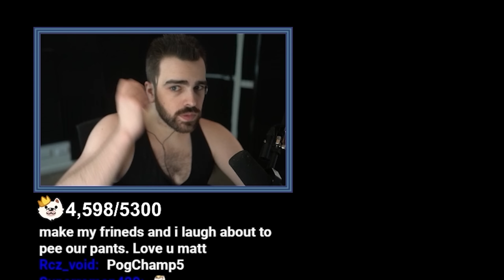This Game is Full of Secrets - Twitch controls Noita [Part 2] - (VOD) - DarkViperAU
Step into the spellbinding world of Noita with me as I embark on a magical journey like no other! In this captivating video, I dive into the depths of procedurally-generated dungeons, armed with powerful spells and an arsenal of wands. Witness the awe-inspiring physics-based gameplay as I manipulate the environment, unleash devastating spells, and navigate treacherous challenges. Brace yourself for a spellcasting extravaganza filled with explosive encounters, mind-bending puzzles, and unexpected surprises at every turn. Join me on this thrilling adventure and discover the secrets hidden within the pixelated depths of Noita!

Streamed: 21st & 22nd of October 2020

Made in collaboration with @Crowolfy

Mystic - Mystic0243
Seine - TheSeineTV7000
AimTech - AimTech9792
dawg - dawg9330
Elite - m0thballz
Mat - Mat5064
Geovane - Geovane2323
Crowolf - Crowolf2308
LahiruVIP8492